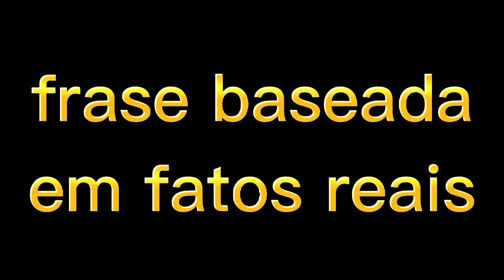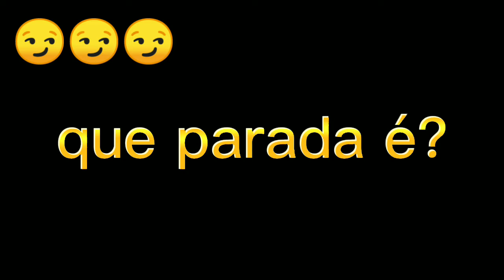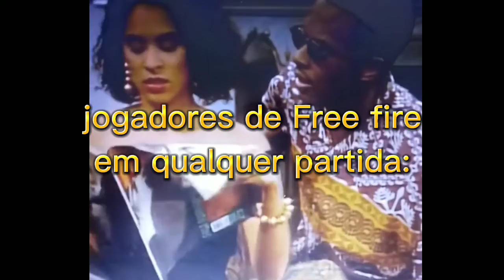NÃO ABRE A SUA BOCA PRA FALAR DA MINHA ESPOSA!